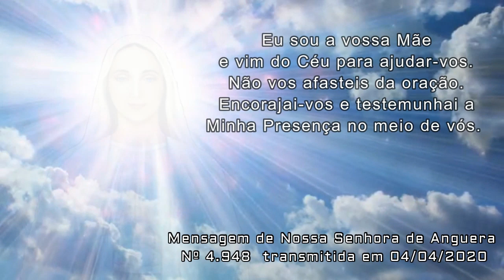Nada está perdido - Vós não estais Sozinhos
Queridos filhos, coragem. Nada está perdido. Confiai no Senhor e entregai a Ele a vossa própria existência. Caminhais para um futuro doloroso, mas vós não estais sozinhos. Eu sou a vossa Mãe e vim do Céu para ajudar-vos. Não vos afasteis da oração. Encorajai-vos e testemunhai a Minha Presença no meio de vós.